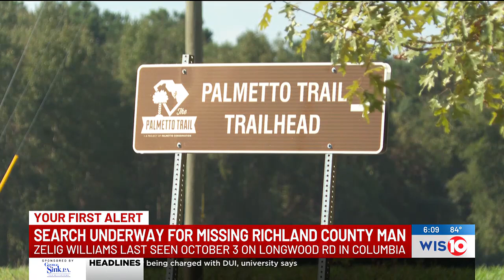Search for missing Broadway star from Richland County enters the third day